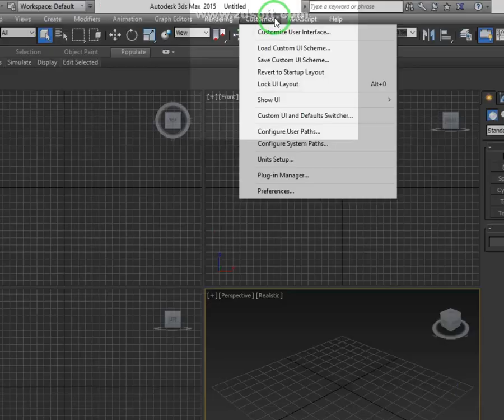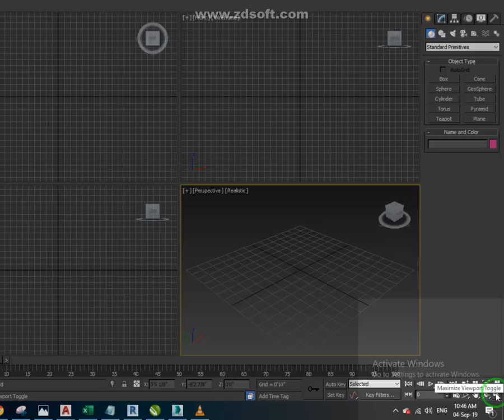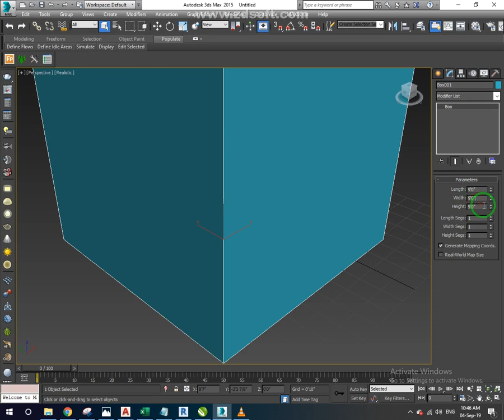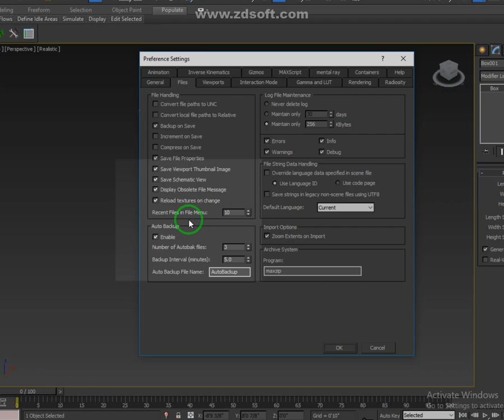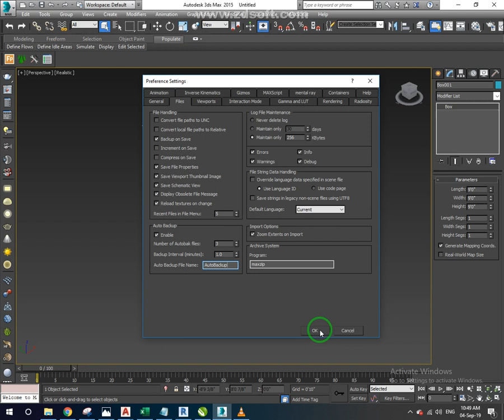002 3Ds Max Unit Setup and Time Interval Auto Saving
Go To Customize Menu and click on Unit Setup